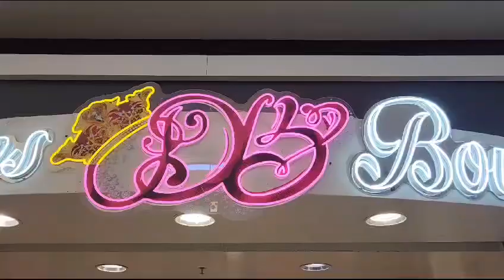Enrique Montes Vlogs Video #1 The King of Fashion)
Enrique Montes Vlogs 2024 Video #1